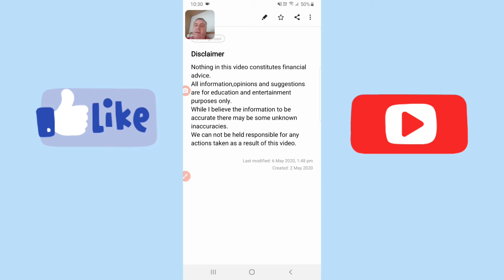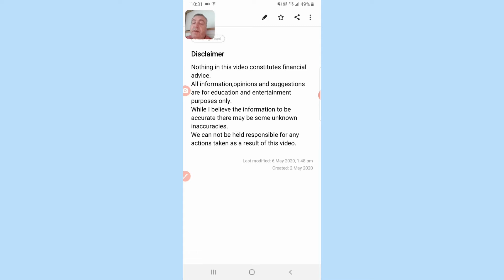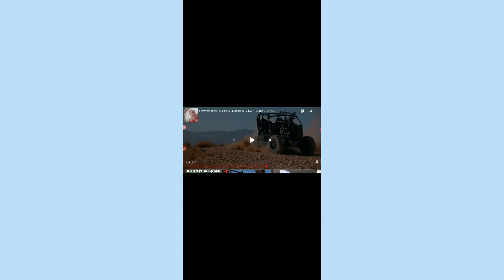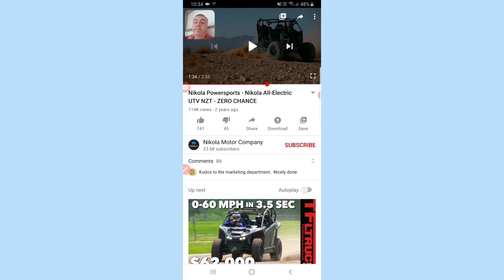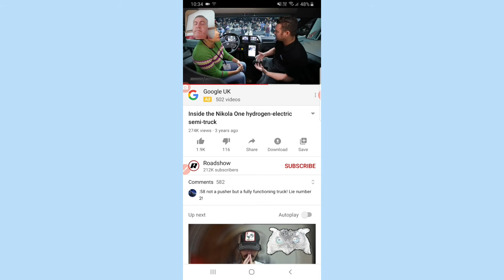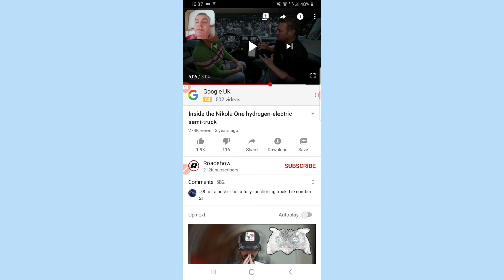Nkla review this time I promise to be nice